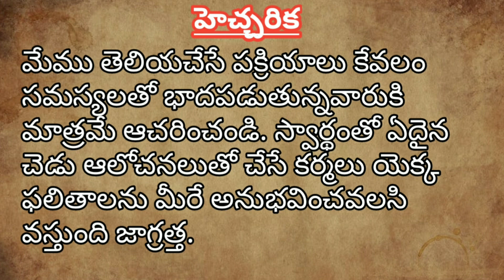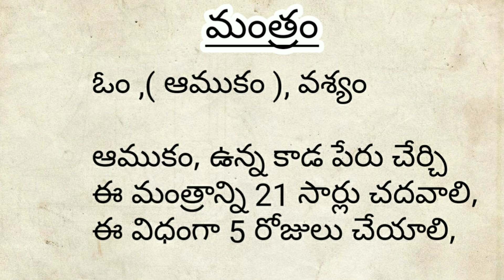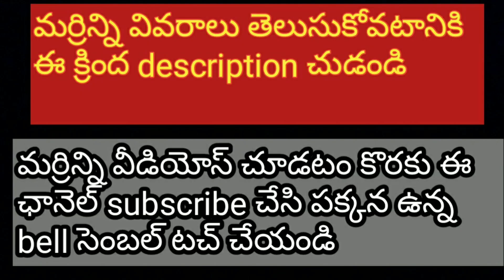Vashikarana Mantram|Love Specialist|Shakti Sadhana Telugu